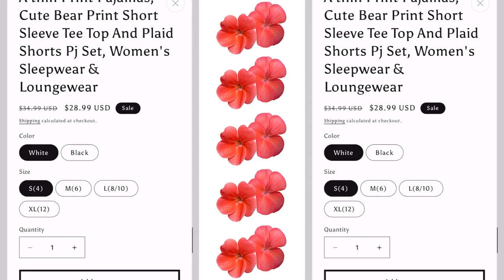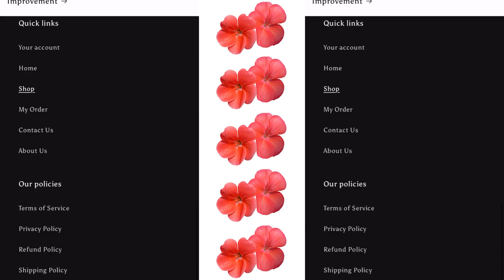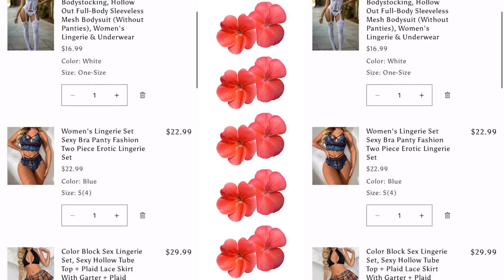How to navigate TOOLZDROP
Brief key insights about the navigation process of TOOLZDROP. Every single page is UNIQUE with it's own STORY to convey, Offering DISCOUNT CODES on the DAILY yet RANDOMLY so KEEP an eyes out for any UPDATES on your EMAILS (SIGN UP for the email list on the STORE) and through our SOCIAL MEDIA apps. Catering for RARE AFFORDABLE FINDS to the WORLD.